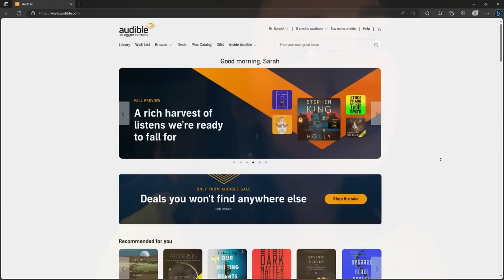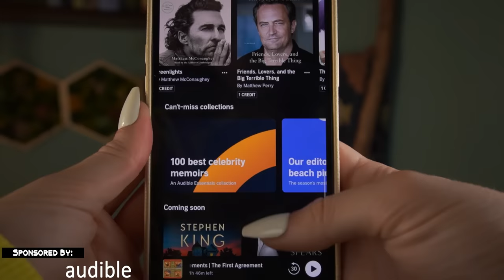ASMR | Relaxing Book Triggers & Reviews 📚 (tapping, tracing, ear to ear tingles)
Let @audible help you discover new ways to laugh, be inspired, or be entertained.

Hi guys! Here's another book themed asmr video with a mixture of soft-speaking, ear to ear whispers, reading, page turning, tapping, tracing, and other book triggers. :) I love making these videos, so hope you enjoy!

I truly love mixing reading with listening to audiobooks, it's allowing me to consume/listen/read nearly twice as many books in a month! I especially love nonfiction books (that are still entertaining and podcast-y feeling) in audiobook format, which is why I think I LOVED Born to Run! 💕

Timestamps
Intro: 0:00
Audible: 1:05
Born to Run by Christopher McDougall: 4:09
A Secret History by Donna Tart: 13:33
The Priory of the Orange Tree by Samantha Shannon: 20:47
The Four Agreements by don Miguel Ruiz: 27:50
Demon Copperhead by Barbara Kingsolver: 34:46
Outro: 42:09